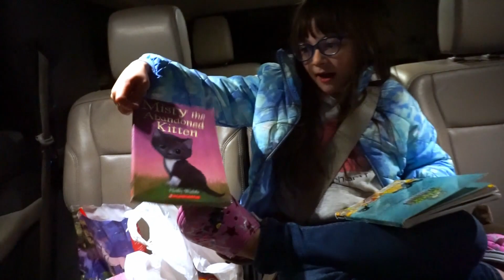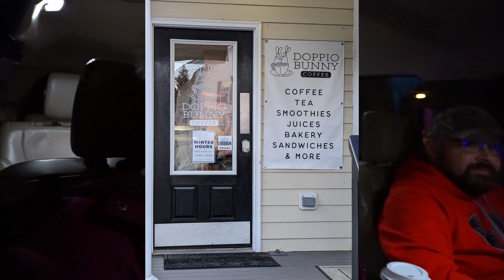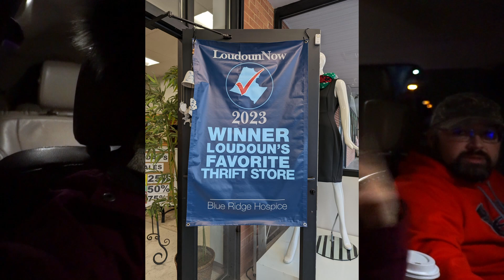The Pickup and Coffee Show | Special Guest Appearance | Reseller Vlog and Chitchat | Episode 9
Come along with us as we pick up items to sell on eBay! I am a full-time reseller, and my husband joins me on my auction pickups. I love what I do, and we have a lot of fun!

eBay store

reseller ebay vlog online selling hustle side hustle entrepreneur poshmark mercari facebook marketplace couples working together husband and wife team online estate auction sustainable vintage resale coffee books reading shop local